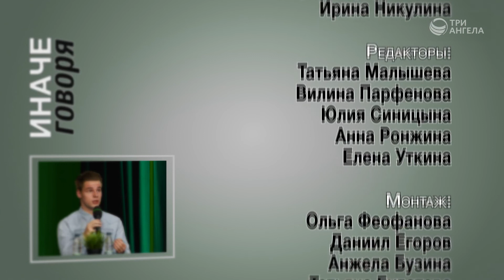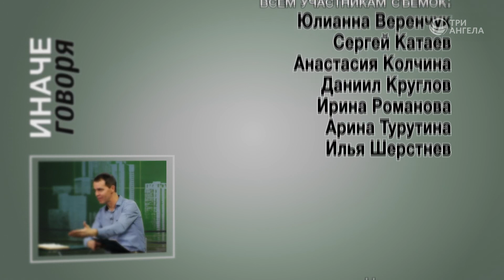Личные границы | Иначе говоря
Нужны ли личные границы? Как сделать так, чтобы другому человеку было комфортно с тобой? Существует ли классификация личного пространства, расстояния между людьми? Можно ли сказать, что личные границы - проявление эгоизма? Как отстоять свои границы, если человек, который старше по возрасту, критикует тебя?

Гости: Юлианна Веренчук, Анастасия Колчина, Сергей Катаев, Даниил Круглов, Ирина Романова, Арина Турутина, Илья Шерстнев
Ведущий: Максим Веренчук, священнослужитель

Серия программ «Иначе говоря»